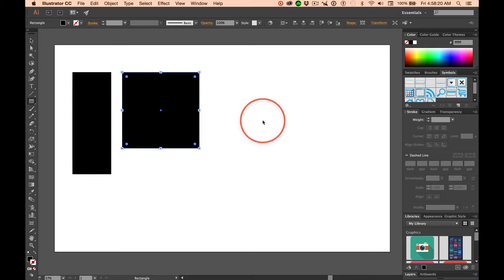Object: Draw Circle with Oval Tool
Videos to help my high school students work smarter.